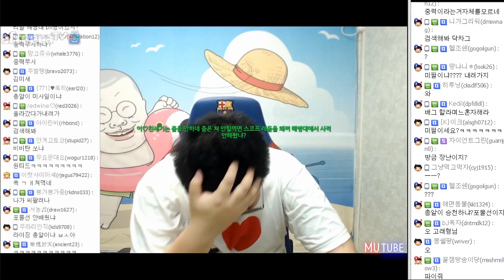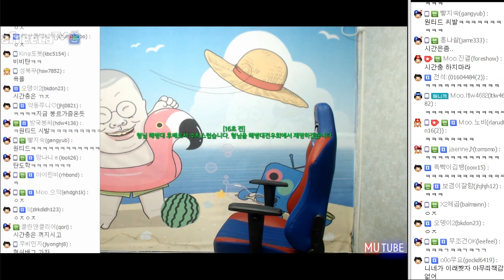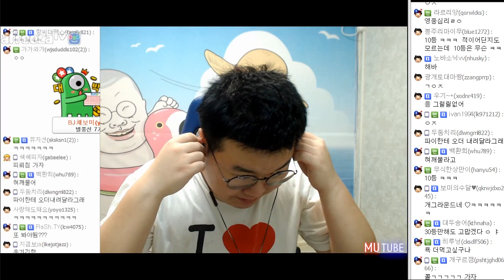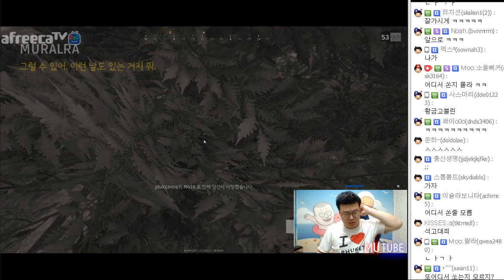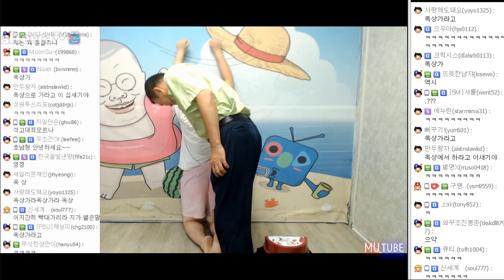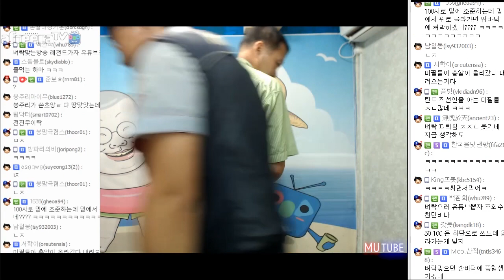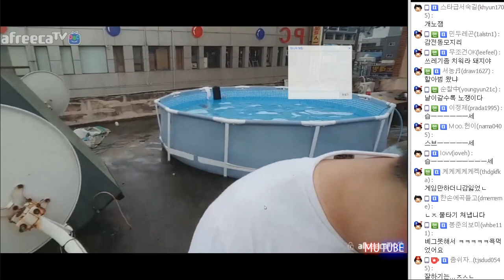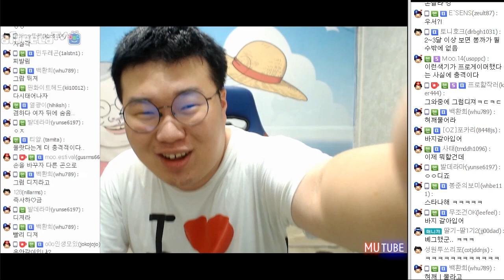"실력 실화냐ㅡㅡ?" 제대로 빡친 시청자들;; 욕의 행진ㅠㅠ(17.08.22 #5) 봉준 배틀그라운드